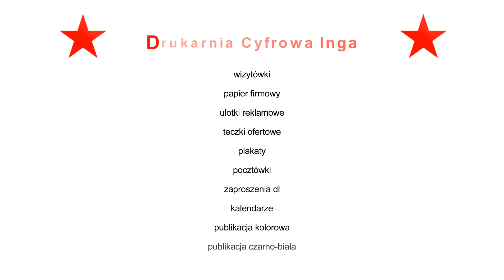Druk wielkoformatowy Agencja reklamowa Wydruki cyfrowe Kielce Drukarnia Cyfrowa Inga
Drukarnia cyfrowa INGA to firma mieszcząca się w Kielcach, w województwie świętokrzyskim. Świadczymy usługi poligraficzne oraz projektowane w zakresie grafiki promocyjnej. Prowadzimy naszą działalność już od ponad trzynastu lat, w których trakcie zrealizowaliśmy tysiące zleceń dla wielu usatysfakcjonowanych klientów. Nasza oferta skierowana jest do osób indywidualnych oraz przedsiębiorstw.

Proponujemy Państwu następujące usługi: projektowanie oraz wykonywanie banerów reklamowych, publikacja czarno-biała, ulotki, kalendarze, pocztówki oraz różnego rodzaju zaproszenia okazjonalne. Jesteśmy w stanie zaprojektować oraz wykonać foldery firmowe, a także teczki, papier firmowy oraz gazetki firmowe. Wszystkie prace wykonujemy przy użyciu nowoczesnego sprzętu, który umożliwia nam szybki czas realizacji zamówień oraz jeszcze bardziej wpływa na jakość.